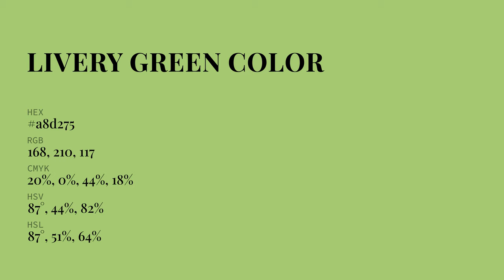Livery Green color a8d275 hex color - Green color - Cool color a8d275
What color is Livery Green ? a8d275 hex color - Green color - Cool color a8d275

Hex a8d275 Color Code is also known as Livery Green color.